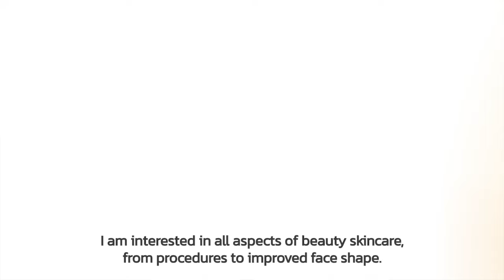Ep.1 เคล็ด(ไม่)ลับ ผิวสวยเบื้องต้น I จาก Waleerat Clinic by Dr.Fai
EP.1 เคล็ด(ไม่)ลับ ผิวสวยเบื้องต้น กับอาจารย์หมอฝ้าย คุณหมอจะมาพูดถึงวิธีดูแลผิวเบื้องต้นที่คนรักผิวสวยควรต้องรู้ไว้ !

การรักษาผิวให้สวยเราสามารถทำได้ทุกที่ทุกเวลา ไม่ว่าจะเป็นการล้างหน้าให้สะอาด พักผ่อนให้เพียงพอ ดื่มน้ำเยอะๆ ทา Moisturizer ทาครีมกันแดด

ทาง waleeratclinic เรามีทีมแพทย์มากประสบการณ์ การันตีด้วยรางวัลมากมาย รับประกันเรื่องความปลอดภัย FDA แต่ถ้าอยากให้ผิวสวยออร่า ดูสุขภาพดีมากกว่าที่เคย หรือผิวสวยแบบเร่งด่วน แนะนำให้มารักษาผิวสวยกับคุณหมอเราค่ะ

🔥🔥 โปรพิเศษ แบบจัดหนักคลิก🔥🔥
📍Waleerat Clinic สาขา
▶️สยามสแควร์วัน
▶️เดอะคริสตัลเอกมัย-รามอินทรา
▶️เดอะคริสตัล เอส บี ราชพฤกษ์
▶️ไอคอนสยาม
▶️ลิตเติ้ลวอล์ค บางนา